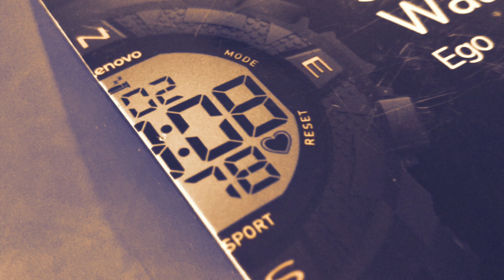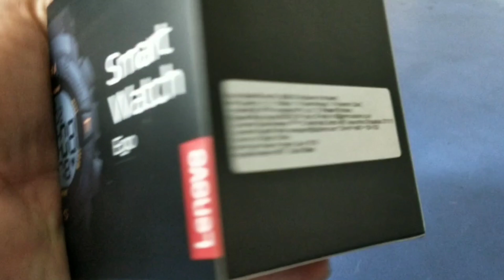LENOVO Smartwatch Ego HX07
Lenovo Ego HX07 has 1.6 Inch (4.06 cm) Display display for apps and other functions of the smartwatch. On the wear-ability side, this smartwatch weighs 42 grams. It has other features like Waterproof, Fitness Tracking, Upto 20 Days battery life, Rectangular, Flat Dial Design, 1.6 Inch (4.06 cm) Display.